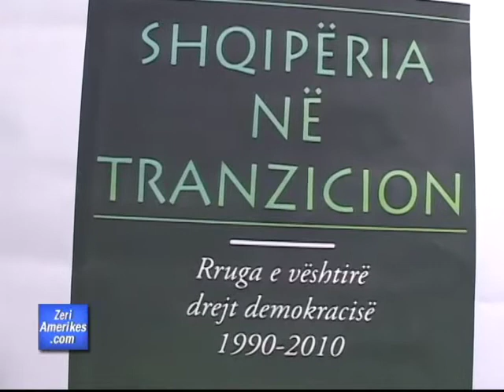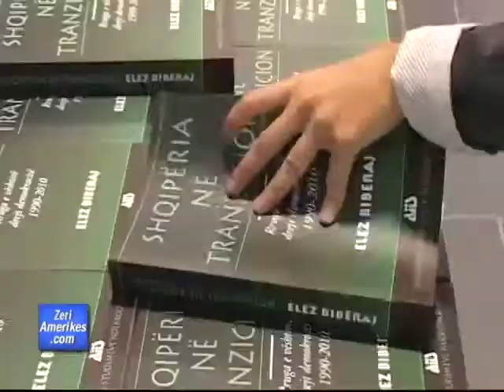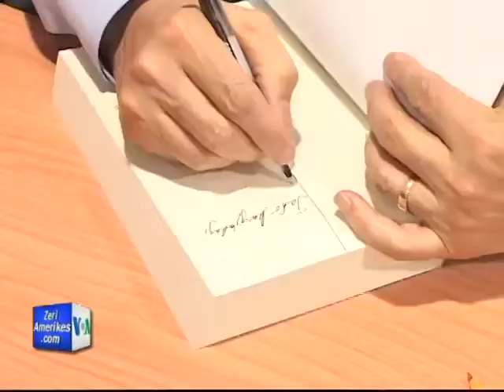Ribotohet libri i Elez Biberajt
"Shqiperia ne tranzicion" del me nje kapitull shtese per te perfshire ngjarjet deri ne vitin 2010.